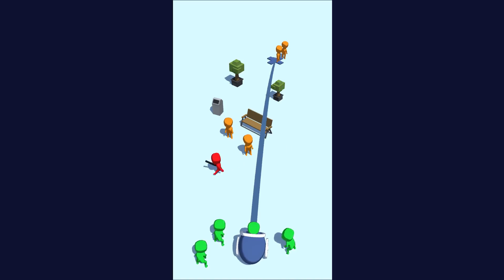Zombie Mob Mobile Game | Gameplay Android & Apk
📲/zombie-mob/com.EmAllStudio.ZombieMob/
_2022_ _casual_